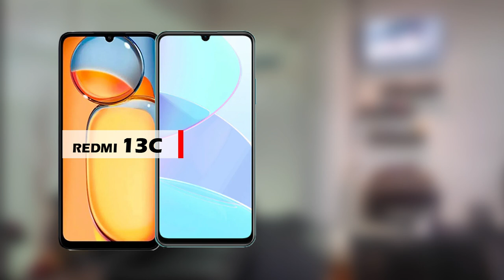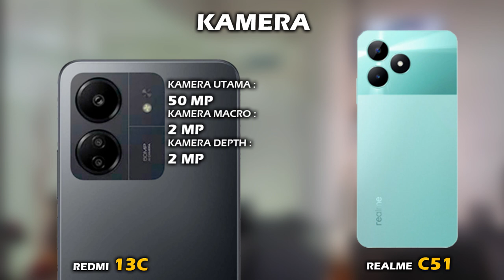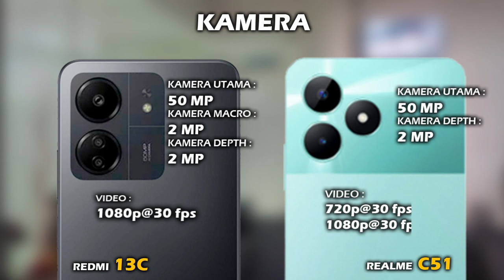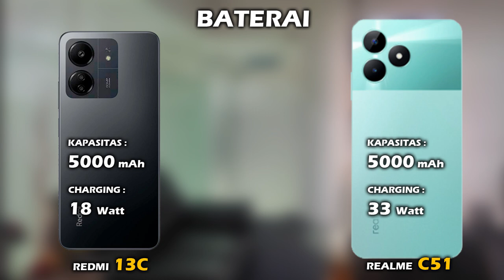MENDING MANA? XIAOMI REDMI 13C VS REALME C51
Halo teman, di video ini kita akan lihat perbedaan harga dan spesifikasi XIAOMI REDMI 13C vs harga dan spesifikasi  REALME C51, apa aja perbedaan antara  hp XIAOMI REDMI 13C  dan hp  REALME C51, lebih bagus mana spek XIAOMI REDMI 13C atau spek  REALME C51? mending pilih XIAOMI REDMI 13C atau  REALME C51 ya? berapa harga hp XIAOMI REDMI 13C dan berapa harga hp  REALME C51? yuk kita lihat videonya sampai selesai.